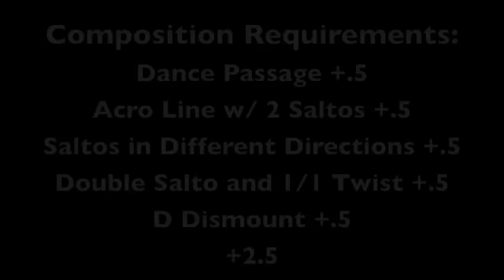Marta Pihan Kulesza 2010 Floor D Score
Requested by TsubasaDreams. Triple turn looked questionable.